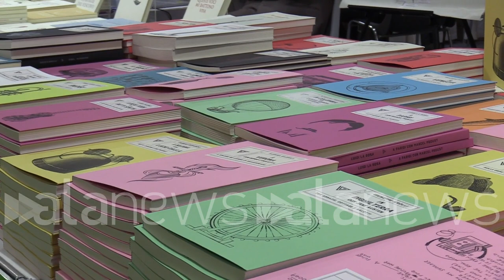Salone del Libro, La Russa inaugura XXXV edizione: "Fiera numero uno"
Tribudio per Lagioia, questo il suo ultimo anno da direttore

POLITICA (Torino). Ignazio La Russa, presidente del Senato, e Gennaro Sangiuliano, ministro della Cultura, hanno inaugurato la XXXV edizione del Salone del Libro di Torino. "Se c'è così tanta stampa è perché è ancora la fiera numero uno in Italia", ha detto la seconda carica dello Stato. Applausi a scena aperta per Nicola Lagioia, arrivato al suo ultimo anno da direttore del Salone. (Rossana Quarato/alanews)

alle attività che si svolgono qua al Lingotto c'è un salone sono più di 620 per tutte le circoscrizioni della città  da 40 anni gira più o meno alla presidenza piano piano piano non è possibile